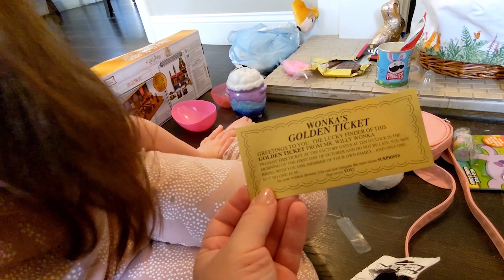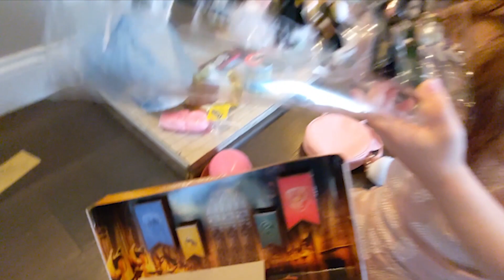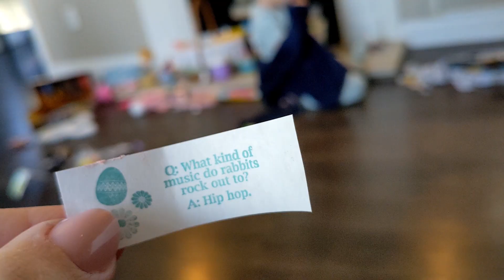EASTER FAMILY VLOG | FAMILY TRADITIONS | NEW HAMPSHIRE | EASTER 2023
Come and spend our Easter with us! We hope everyone had an amazing Easter with your loved ones.

Hope you enjoy our family vlog!

-Celecia

Waterproof Action Camera
Dual Battery Charger
Memory Card
Action Camera Accessory Kit